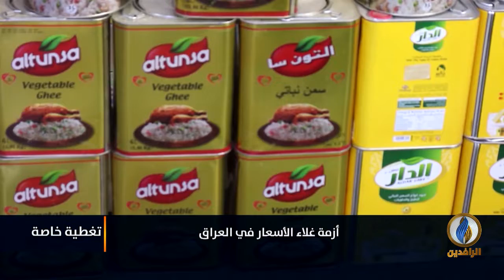تقرير إخباري.. أزمة غلاء الأسعار في العراق وانعكاسات ذلك على العراقيين في مختلف المحافظات